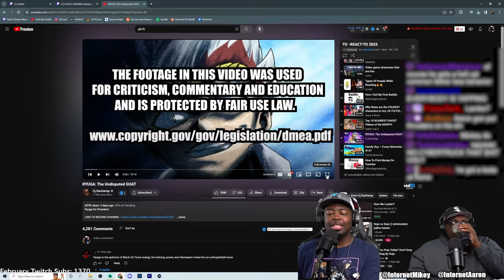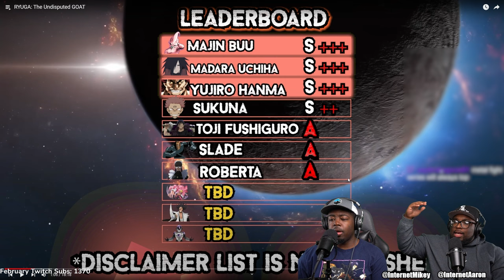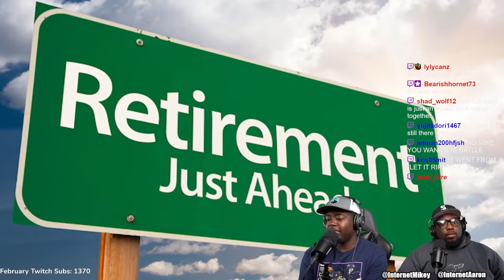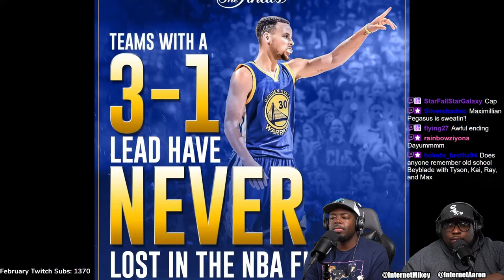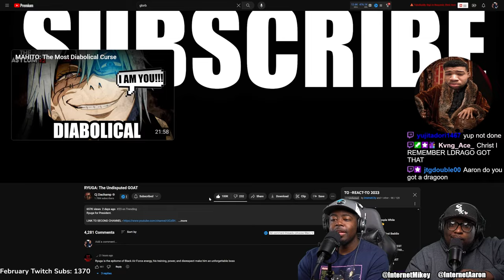RYUGA is the REAL MENACE to Society! - (CJ DaChamp)